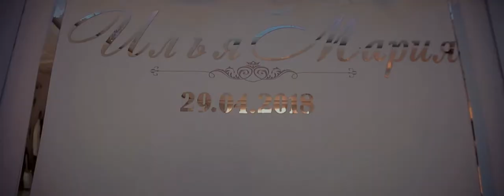Илья и Мария